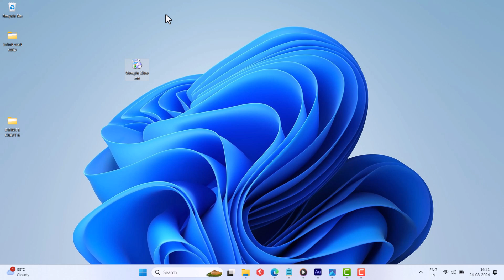Fix: ChromeSetup.exe is not a valid Win32 Application Windows 7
In this video, I'm going to show you how to fix ChromeSetup.exe is not a valid Win32 Application for Windows 7

RECOMMENDED DOWNLOADS